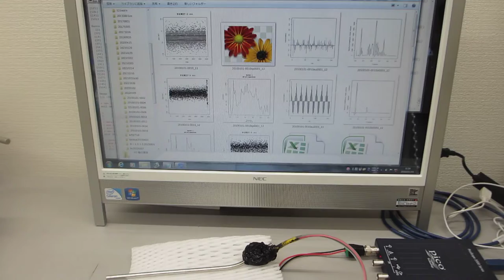超音波の伝搬状態を測定・解析・評価する ultrasonic-labo